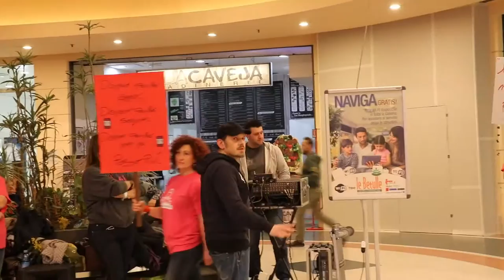One Billion Rising - Flash Mob , Le Betulle - Solbiate Olona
One Billion Rising 2017 - Break The Chain